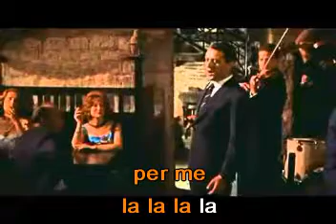Al di la. De: Carlo Donida